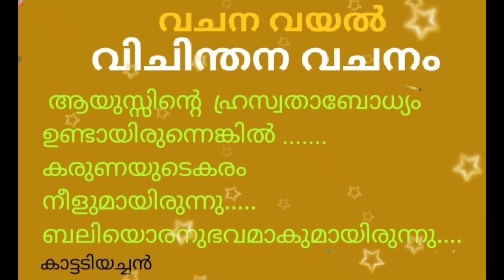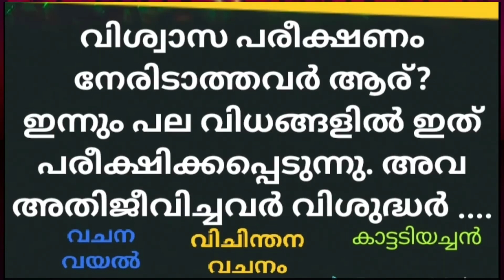വിചിന്തന വചനം - 3